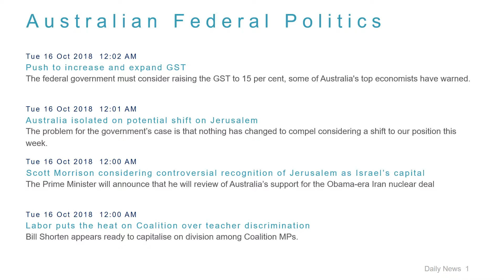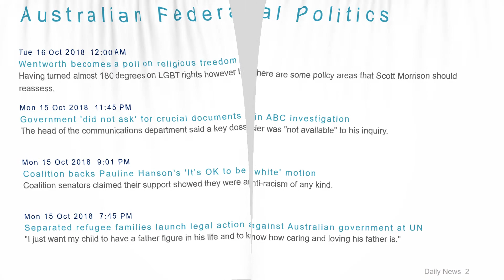Political News Headlines for 16 Oct 2018 - 8 AM Edition